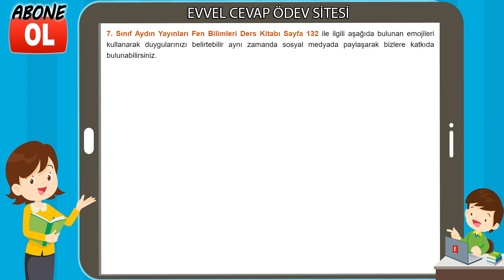7. Sınıf Fen Bilimleri Ders Kitabı Cevapları Aydın Yayınları Sayfa 132